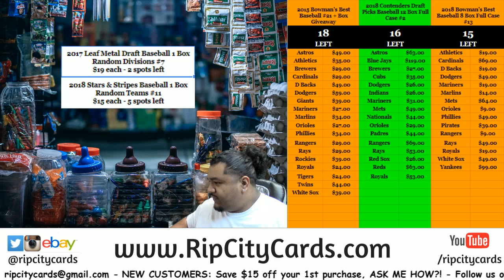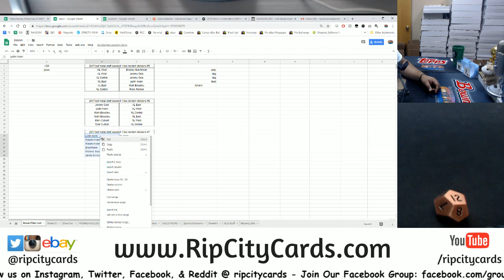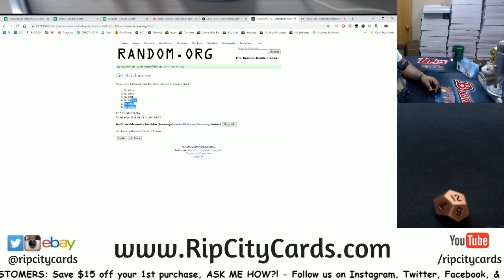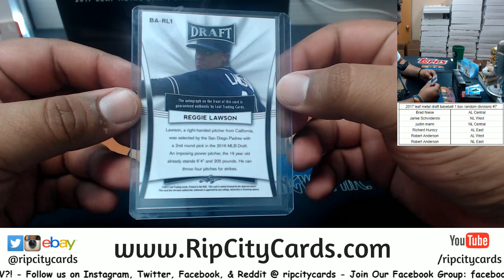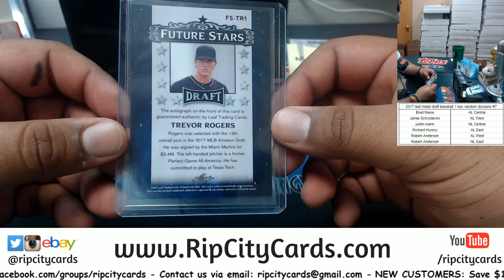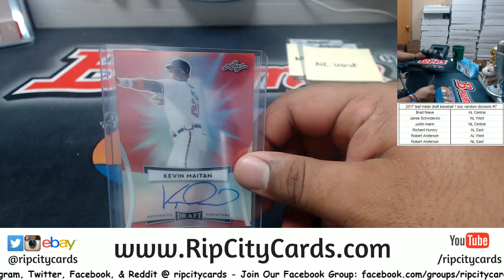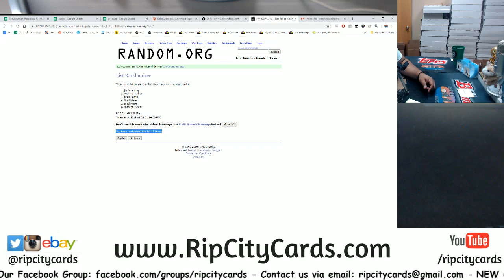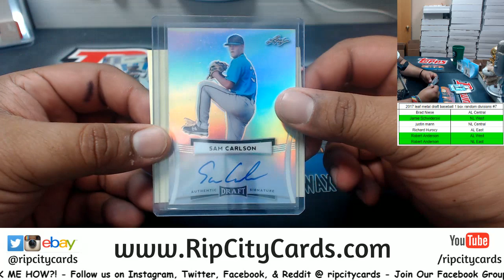2017 Leaf Metal Draft Baseball 1 Box Random Divisions #7 RCC